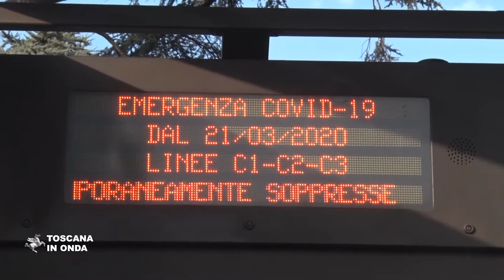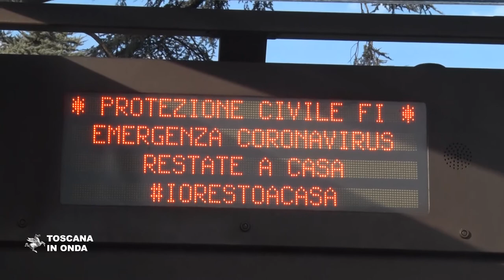Toscana, cambia il trasporto pubblico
Il trasporto pubblico regionale ha rimodulato la propria offerta di servizi che tengono conto delle restrizioni alla mobilità imposte dall'attuale situazione di emergenza sanitaria. Autobus e treni adottano le necessarie misure di distanziamento fra i passeggeri, la frequenza delle corse è modulata in funzione delle esigenze di chi deve comunque spostarsi per assicurare lo svolgimento di attività essenziali e dei collegamenti con le strutture ospedaliere. Assieme alle altre Regioni italiane la Toscana è ora impegnata a definire le necessarie iniziative a sostegno delle aziende e dei lavoratori del trasporto pubblico locale ed ha chiesto al Governo l'istituzione di un fondo straordinario dotato delle risorse necessarie per sostenere ed integrare la liquidità delle aziende ed integrare la dotazione destinata agli ammortizzatori sociali.